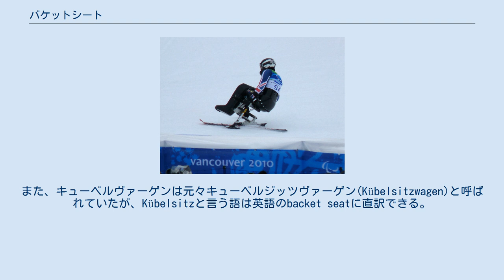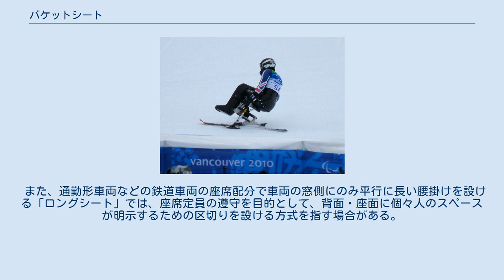バケットシート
バケットシートとは、「バケツ形の座席」という意味で、左右の「へり」を高め、尻や肩を深く包むことで体の固定機能を高めた形状のものを指す。
座面が平面で構成されるベンチシートと対比される用語である。
 自動車では乗員の操作性や安全性を向上させるため、鉄道車両や旅客機の上級クラスでは快適性とプライバシー確保のため、通勤電車のようなロングシートでは着席位置の明確化のため、と言うように、使用目的により、形状や機能が異なる。
 バケットシートの一例（レカロ） 運転席の腰掛としてのバケットシートの起源はF1用のレース車両に使用されたものが初めとされ、過大な横G等により運転姿勢を崩さない為に様々な試行が取り入れられる。
 第二次世界大戦中ドイツ国防軍及び武装親衛隊で用いられたキューベルワーゲンに於いては、不整地を走る為に乗員を保持しつつ、戦闘の際の素早い下車展開の妨げになるシートベルトを着用せずに済む様にバケットシートが採用された。
また、キューベルヴァーゲンは元々キューベルジッツヴァーゲン(Kübelsitzwagen)と呼ばれていたが、Kübelsitzと言う語は英語のbacket seatに直訳できる。
 座席の拘束性は、一般にはホールド性と呼ばれ、変化しつづける横Gに対して、運転者が自分の体の位置を保持しやすいかどうかを表す。
これを高める為、バケットシートは肩、脇腹、腰、腿の体側を覆うようにすることで、運転者自身が踏ん張らなくても、運転操作を行えるように設計されている。
 ホールド性を高めてゆくと、座ったまま伸びをするなど、運転操作以外のあらゆる行動が制限され、乗降性も悪化するなど、乗用車としての機能性は低下してしまうため、公道用のバケットシートは、それらを如何にバランスさせるかという点でさまざまな種類のものが作られている。
 また、運転姿勢の保持以外に、骨盤や背骨の角度を適正化し、神経痛を防ぐ役割や、適切なシートベルトとの組み合わせで、衝突時の安全性を確保する役割もある。
 自動車メーカー純正品より強力にサポートする設計のバケットシートが市販されている。
従来は閉鎖された道路で使われる競技用途であったが一般公道でも使える製品も販売されている。
日本でも車検の規制緩和で、車検対応品であれば純正品以外でも車検が取れるようになった。
その為、自動車愛好家が、普段使用する車に取り付けている姿も見られる。
 一般車ではベンチシートより装着率が高く、ほとんどの車両で採用されている。
スポーツモデルの市販車では純正装備でよりホールド性が高いバケットシートが採用されている。
また、レカロ社など大きく製造業者のロゴが表示された状態で装着される場合も有る。
競技用車両では高いホールド性の物に交換されていることが多い。
 バケットシートは以下の2つに分類される。
 背もたれが固定式の「フルバケットシート」。
ホールド性が高いレース志向。
通常のシートに慣れた人が初めて座るとほとんどの人が「動けない」と言う程であり、スカートを履いての乗降は推奨されない。
腰骨の大きさや、尻周りの寸法如何では、全く着座できない場合もある。
 構造が簡単なため、軽量に作ることができる。
「フルバケ」と略される。
 背もたれが可動するリクライニングシートタイプの「セミバケットシート」。
ホールド性はフルバケットシートより劣るが、汎用性は高く、ほとんどの場合はこの形のシートが純正装着される。
社外品でもシートフレームのつくり自体は純正品と同じため、全体の重さもあまり変わらないものが多い。
明示的にセミバケットシートと呼ぶ場合は社外品を示し、「セミバケ」とも略される。
 社外品に交換する場合、フルバケットシートの方が運転中のホールド性は高いが、利便性等からセミバケットシートを選択する場合が多い。
 特にスポーツカーで多い3ドアの車両では、後部座席の乗り降り等にも関わってくる為に、助手席側のみセミバケットシート（純正をそのまま残す、社外品）であったりもする。
 バケットシートの材質は炭素繊維もしくはガラス繊維を使用したFRPが主で、特徴としては4点式、5点式の競技用シートベルトを通す穴が開いているものが多い。
 構造は一体成型されたシートにスポンジやポリウレタンが接着される。
 競技用車両用等には、ドライバーの身体を型取りし成型したものや重量軽減の為に一部クッション材の無いタイプも存在する。
 バケットシートを含め純正装着シートは各車種専用のものが自動車メーカーによって設計され、設置される...